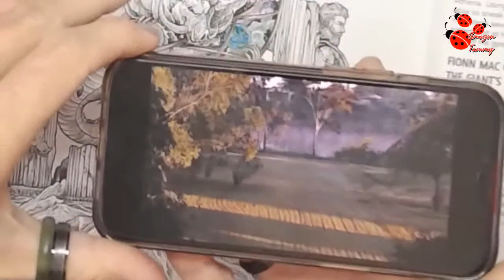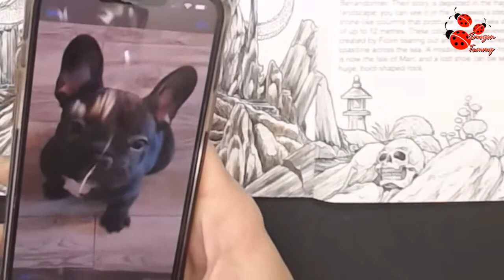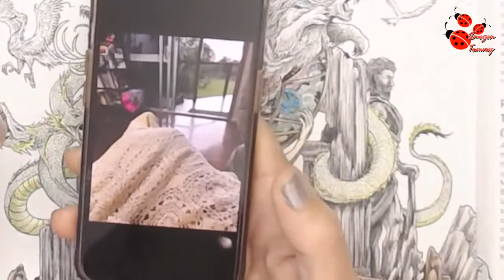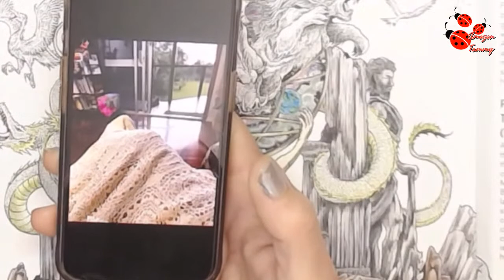Colouring in Kerby Rosanes Mythic World using Arrtx Pencils - Part 2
Channel Membership is now available – become a warrior and join my tribe 😊

Amazon Wish List